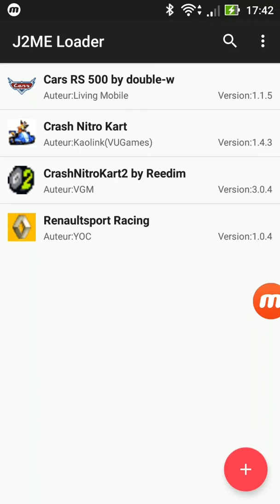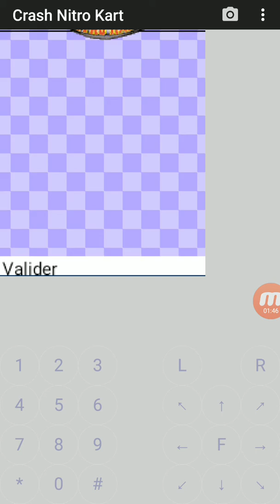Crash Nitro Kart (Java) : Cité 1 (Crash)